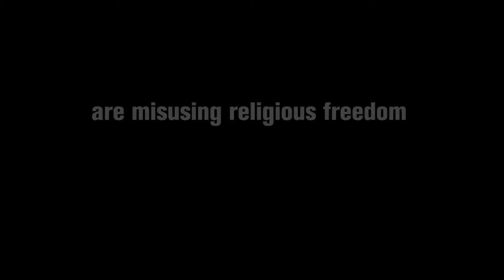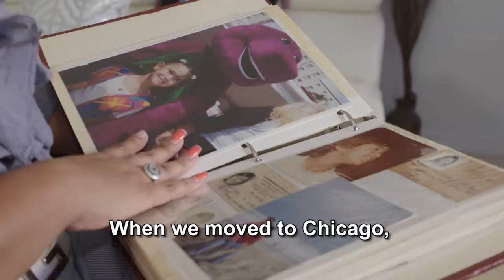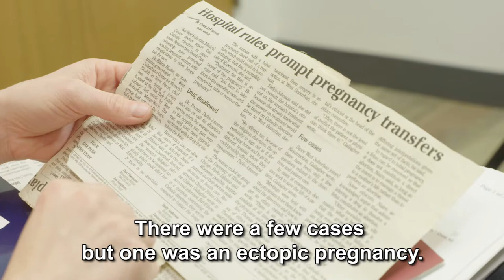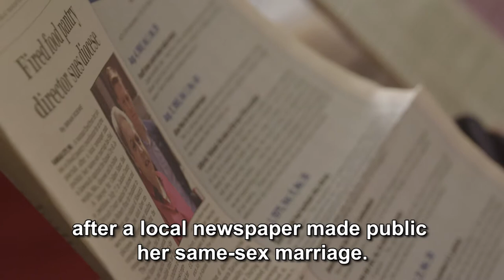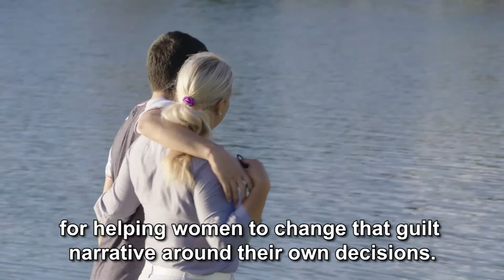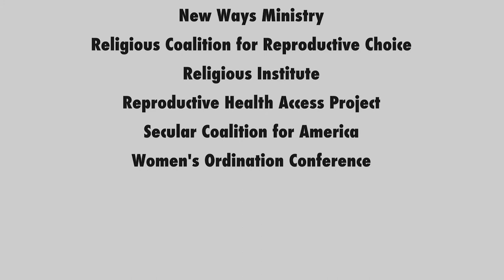When Religious Freedom Hurts_March 2018 (short)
In 2018, members of the Coalition for Liberty & Justice produced "When Religious Freedom Hurts."  The video tells the story of three women--Debbie, Colleen and Dian--whose lives were changed by religious refusals and their struggle to reclaim religious freedom as tolerance for people from all walks of life.